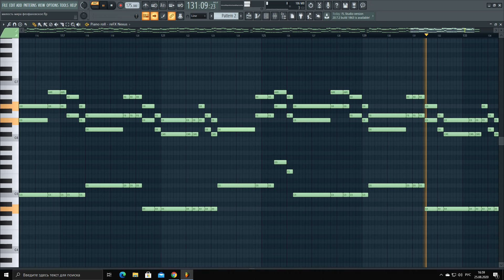«Нiч глибокая» пiсня; Подяка МатерI.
Ніч глибокая, тихо сплять сади,
Тільки ти не спиш, мамо моя.
Чую шепіт твій, у молитві твоїй, |
Все повторяєш ти, ім'я моє.      | (2)

Сивина уже на висках твоїх,
Знаю матінко, що то сини.
Часто ранили, душу не думавши    |
Тихо ображена плакала ти.        | (2)

Пам'ятаю я як було колись,
Як молилася ти за мене.
Дякую тобі, моя матінко,         |
Тепер до Господа я               |
Молюсь за тебе.                  | (2)

Ось пройшли роки, ось і виріс я,
Став церкву Божію не покидать.
По молитвах твоїх,               |
Я священником став.              | (2)